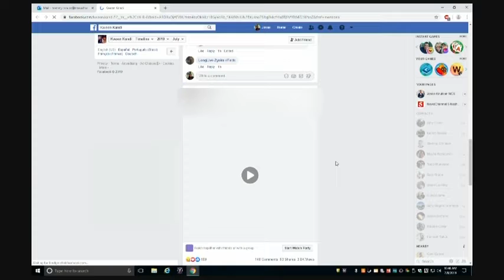Tennessee apartment fire kills 1 child and injures 5 others PKG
Courtesy CNN Newsource